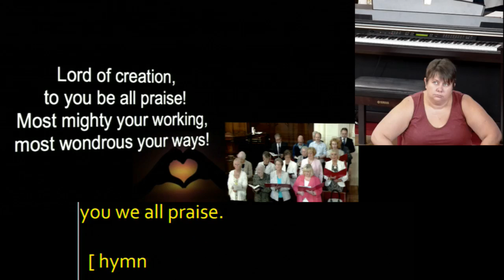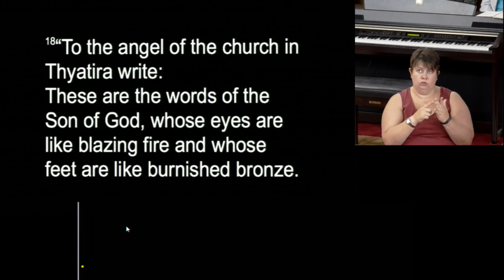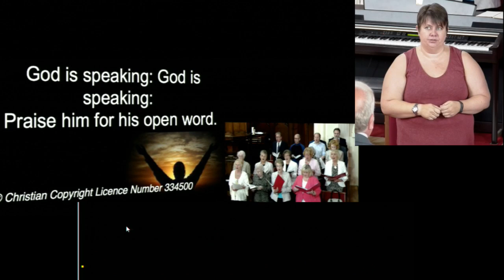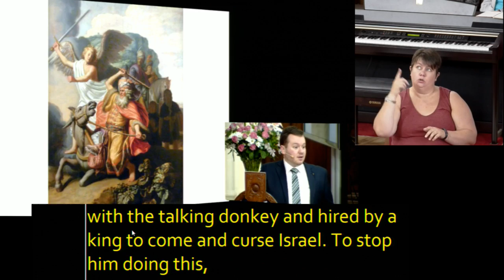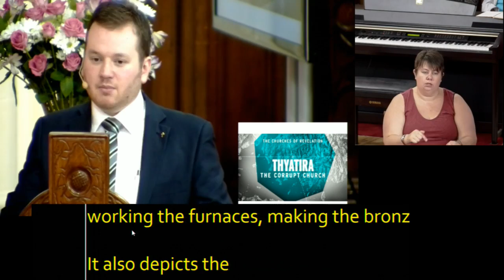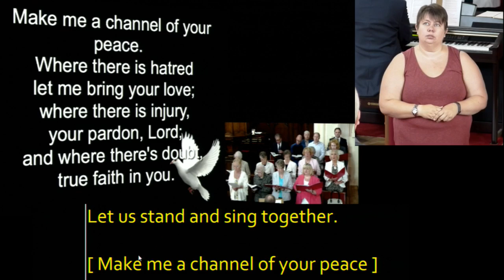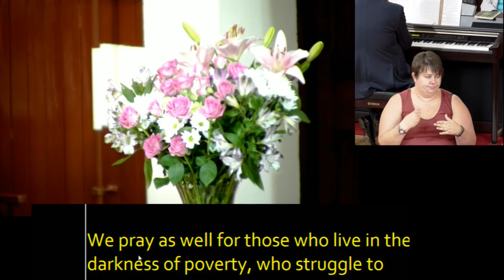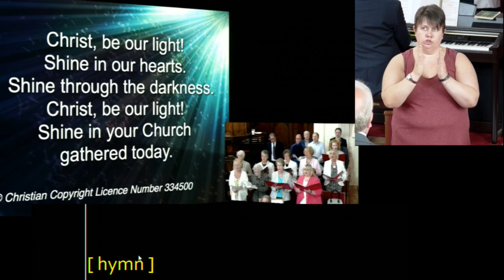Sunday 31st July 2016 (Hard of Hearing)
Essential Jesus - Jesus Knows